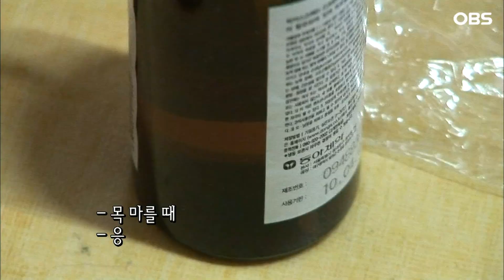[다큐 ‘가족’ 18회②] 잠드는 순간에도 떠나지 않는 걱정에 91살 어머니와 꼭 붙어 자는 아들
OBS 경인TV [멜로다큐 가족] 18회 “엄마 가지 마”

어머니는 열다섯 살에 종갓집에 시집 와서
아들을 낳은 지 얼마 되지 않아 남편을 잃었다.
아흔 살이 넘도록 고생만 하던 어머니,
그런 어머니를 모시기 위해
서울에서 내려온 66살 아들 이야기